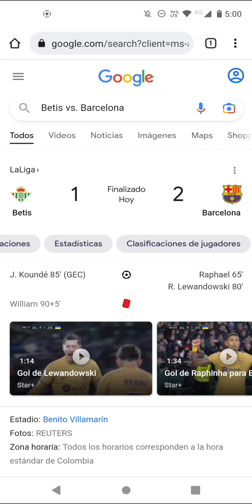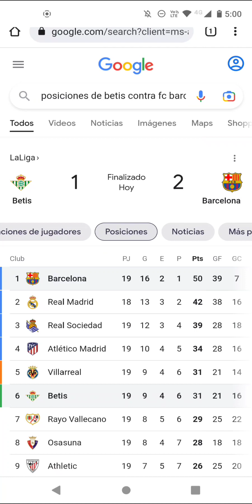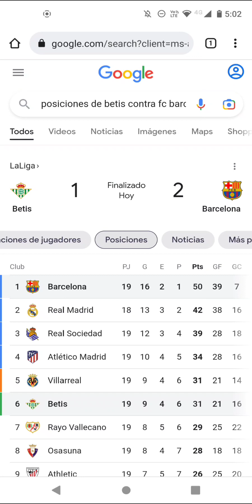Gana el Barça un partido difícil ante el Betis 1-2, y sigue siendo líder a 8 del Madrid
Música de fondo proporcionada por @alexmusic3380 por favor visiten su canal.